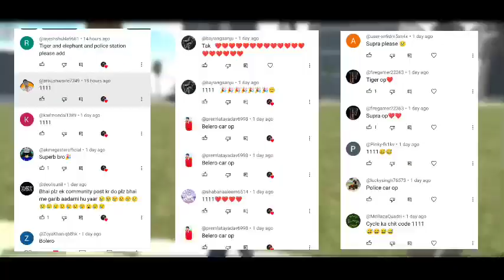New Update Fix Date Indian Bike Driving 3d | Night Mode,Fire Engine Code#ibd3d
New Update Fix Date Indian Bike Driving 3d | Indian Bike Driving | Night Mode,Fire Engine Code

👉Keywords🙏-

Indian Bike Driving New Code,
Indian Bike Driving All New Update Cheat Codes,
Indian Bike Driving 3d live,
Indian Bike Driving 3d Aeroplane Secret Door Code,
Indian Bike Driving 3d All New Update 2023,

Endless Gamerz  🤩